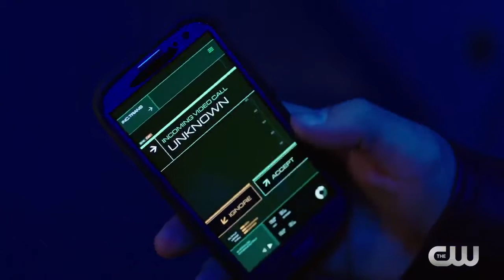Arrow 5x23 "Lian Yu" Featurette [HD] Stephen Amell, Emily Bett Rickards, Willa Holland